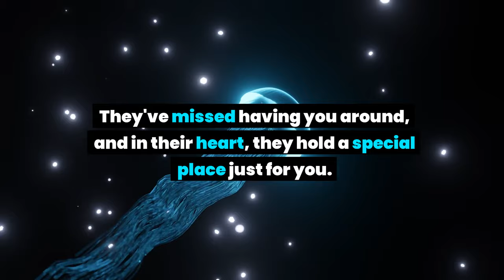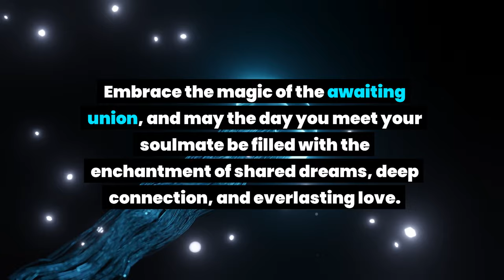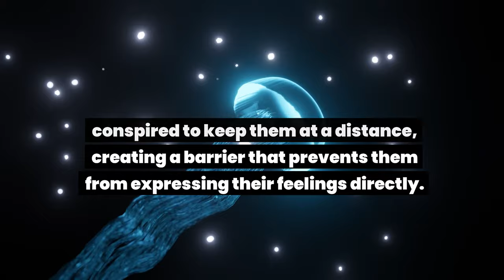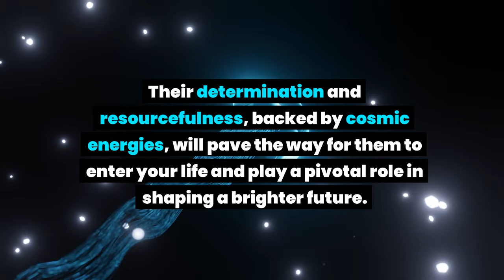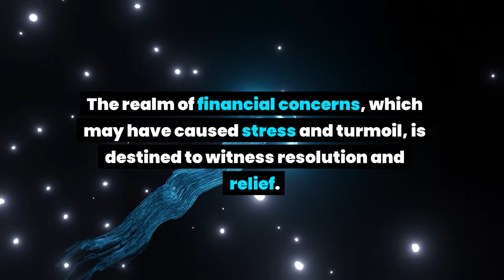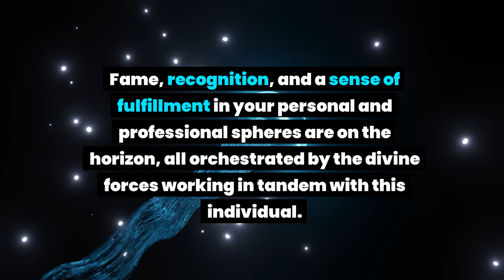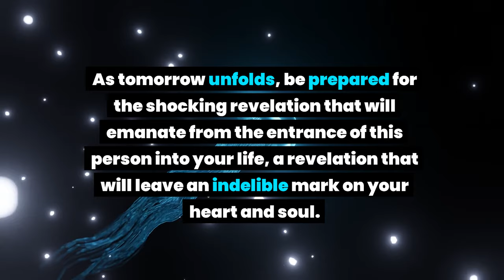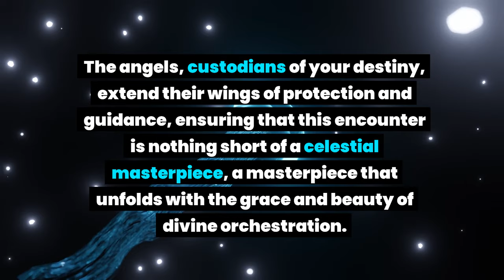Tomorrow, 12th February you'll unexpectedly meet with a specific person who is going to snatch your.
Tomorrow, 12th February you'll unexpectedly meet with a specific person who is going to snatch your... Angel message